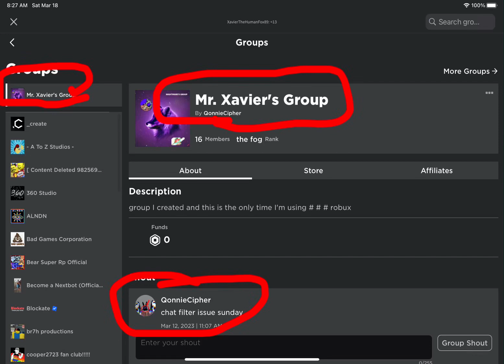join my Roblox group and buy some of the shirts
we need members.